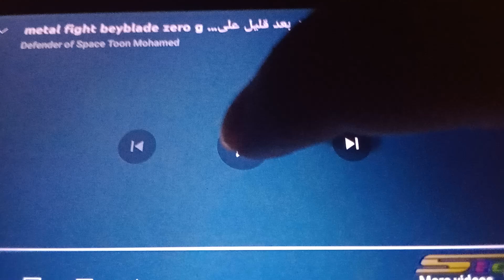Spacetoon (Arabic) 2015: Metal Fight Beyblade Zero G Bumper/Megamind:The Bottom of Doom Promo